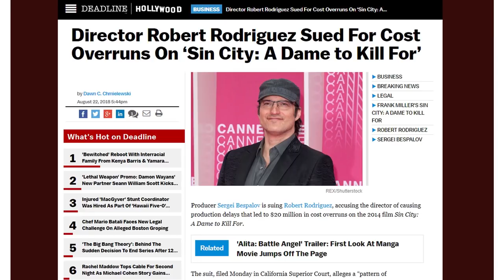Robert Rodriguez Being Sued For Sin City 2 Budget Failures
Director Robert Rodriguez, who is directing the upcoming film Alita: Battle Angel, is currently being sued for a production company that partnered with him in his film Sin City: A Dame To Kill For. It is alleged that Rodriguez failed to stick to the agreed upon budget that cost the production company millions in losses. John discusses the topic here.